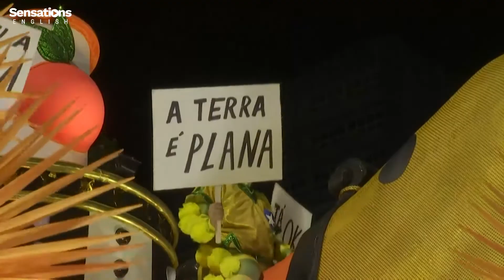Rio Carnival says what's important (Elementary level English A2)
Learn about the Rio Carnival in Brazil, at A2 level of English.

You will find this elementary level English video, along with activities and study tools and it's FREE to sign up.

All of our English video lessons are available from elementary to advanced English - so you can learn at the right level for you.

All our lessons have related games and study tools, so you can test your learning.

Tip: Make sure you select "cc" at the bottom of the video player to view the subtitles/captions